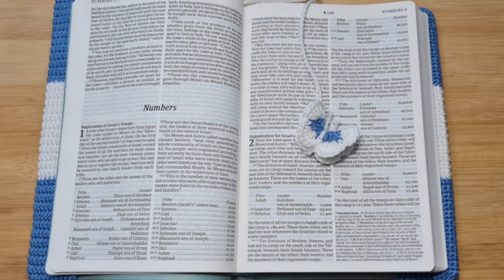How to Crochet: a Butterfly Book/Bible Cover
Hi everyone!
Today I'm going to show you how to make this lovely  Book/Bible Cover with a Butterfly motif,hope you enjoy making it!
Happy crocheting!

Time stamps:-

Intro                             0.22
measurements          1.00
what you will need     5.18
Book Cover                  7.56
Butterfly                      50.18
How to sew on
Butterfly                      1.14.01

smaller book/Bible Cover measures:-
5 1/2 inch width
9  inch   length

95 chains
21 rows of each colour (depends on tension and yarn used can add more rows if necessary)
or
63 rows or more if needed for the length of Book
( sorry colours of smaller Book Cover is unknown as I made it a while ago but can check online patons 100 percent cotton what colours they come in )